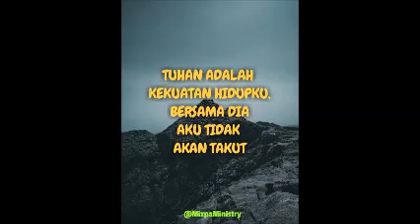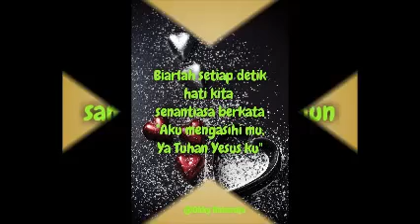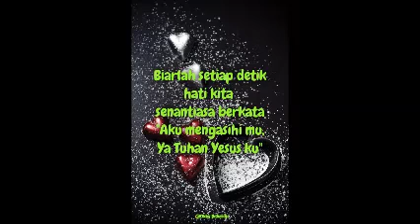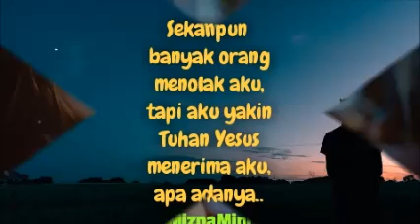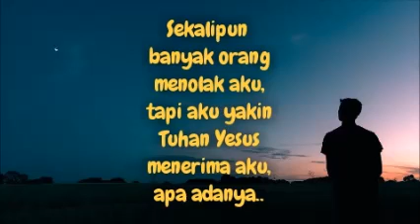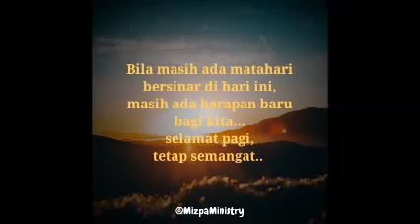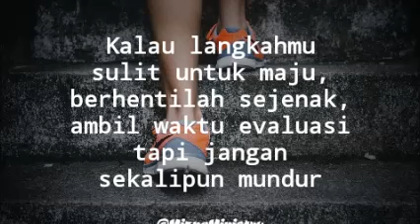Kata-kata Penguatan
MizpaMinistry mendukung dalam iman melalui doa dan penguatan firman Tuhan. Untuk dukungan doa hubungi :